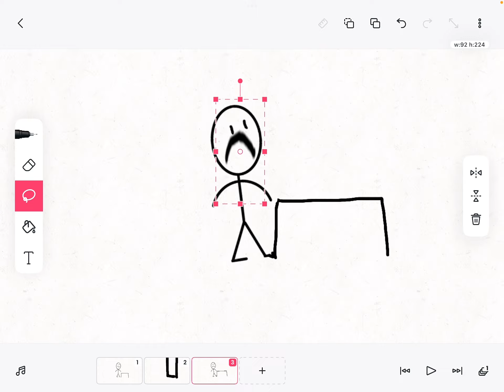When you stub your toe